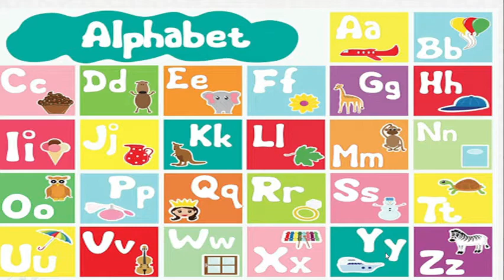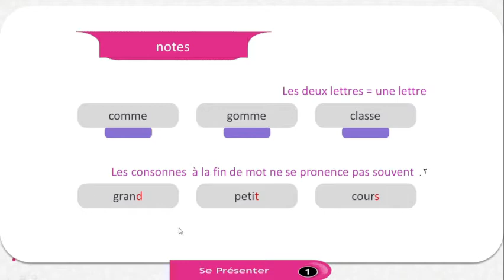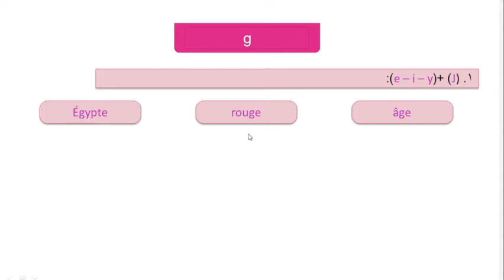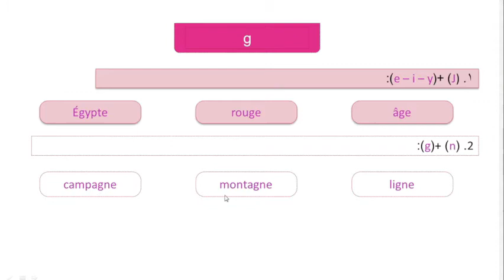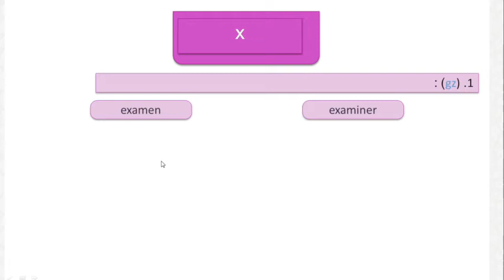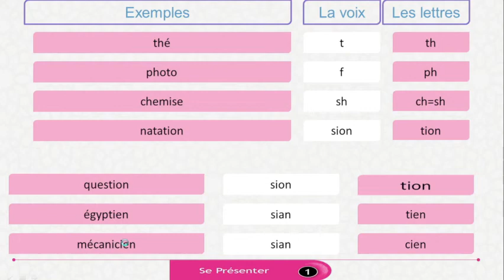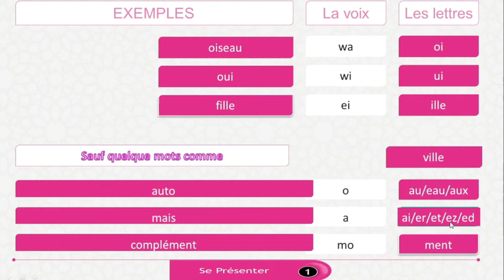l' alphabet francais et les phonétiques (introduction pour apprendre la langue française )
l' alphabet francais et les phonétiques (introduction pour apprendre la langue française )avec M.sherif- Galal